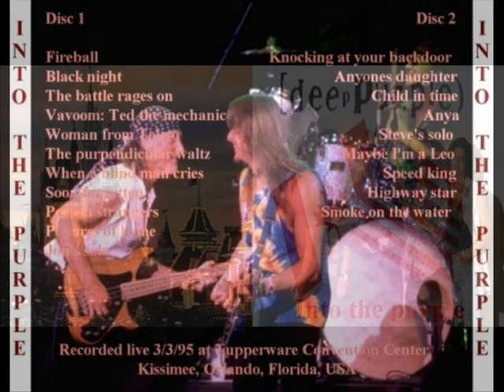Soon Forgotton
Orlando,
3rd March
1995

This song was only ever performed live twice

01 - Fireball (4:59)
02 - Black Night (7:28)
03 - The Battle Rages On (7:08)
04 - Ted The Mechanic (4:54)
05 - Woman From Tokyo (7:02)
06 - The Purpendicular Waltz (5:36)
07 - When A Blind Man Cries (7:07)
08 - Soon Forgotten (5:45)
09 - Perfect Strangers (7:09)
10 - Pictures Of Home (7:25)
11 - Lord Solo (2:59)
01 - Knockin' At Your Backdoor (9:28)
02 - Anyone's Daughter (4:05)
03 - Child In Time (7:59)
04 - Anya (9:35)
05 - Lazy (9:51)
06 - Maybe I'm A Leo (5:49)
07 - Speed King (6:56)
08 - Highway Star (6:26)
09 - Smoke On The Water (7:53)
Total Time: 2:15:34